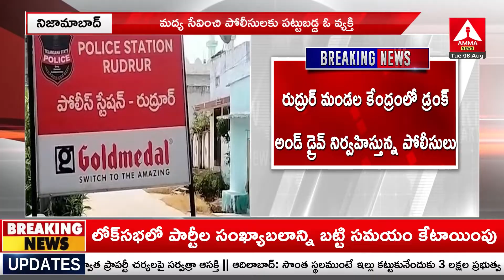Drunk and Drive Incident | పోలీసులపై తిరగబడ్డ.. బీఆర్ఎస్ పార్టీ సర్పంచ్..! | Amma News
Drunk and Drive Incident | పోలీసులపై తిరగబడ్డ అధికార పార్టీ సర్పంచ్..! | Amma News